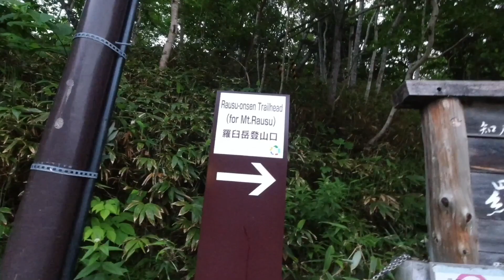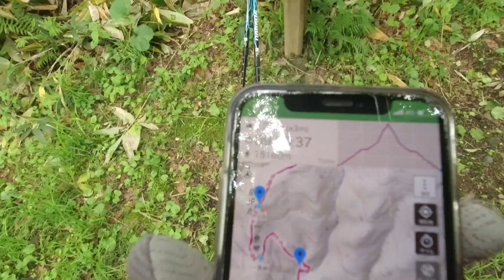【百名山 羅臼岳】地獄の羅臼温泉コース 〜後編〜 過酷な溶岩ドーム登り ２倍速でも楽しめます！ 溶岩ドームをのぼる大迫力のリアル登山 屏風岩〜山頂〜下山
ここのチャンネルでは北海道のおすすめスポットを紹介しています。
百名山　羅臼岳登山動画です
前編・後編合わせて１時間の長尺ですが、再生回数を増やしたり登録者数を増やすために
10分前後の登山動画を作るよりも、登山の道中や楽しさ・苦しさ
そしてそれを乗り越えた先の絶景、達成感を味わっていただくために
あえて長尺にしています
登山をしたことない方も登山気分を味わえます
リアル登山を体験してください
２倍速でも楽しめます
今回から登山にDJI Ozmo actionというアクションカメラを導入
その迫力ある映像をお楽しみに！
【Osmo actionで星空撮影】初心者向け撮影機材 初期設定方法＆使用方法 iPhone11proとの徹底比較 星空撮影の方法
後編は屏風岩から
この辺りから山頂までずっと地獄です
心が何度も折れかけました
今まで登った山で1､2を争うほど過酷な登山
上級者コースは半端なかった
しかし山頂からの眺めは最高！
今まで登った羅臼岳でいちばんコンディションが良かったです
そして下山中、草がガサガサと音がする
ついにヒグマが現れるか？

This channel introduces recommended spots in Hokkaido.
Video of mountain climbing Rausutake
The length of the first part and the second part is one hour, but in order to increase the number of playbacks and the number of registered users
Rather than making a climbing video of about 10 minutes, it is fun and painful on the way of climbing
And in order to experience the wonderful scenery and sense of accomplishment beyond that
I am making it long
Introducing an action camera called DJI Ozmo action from this time
Please look forward to that powerful image!
The second part is from the folding screen rock
It’s a hell from here to the summit
My heart broke many times
Climbing is so harsh that you have to compete for one or two on the mountain you have climbed
The advanced course was not odd
But the view from the summit is amazing!
I was in the best condition on Mt. Rausu.
And in the descending mountains, the grass makes a rattling noise
Will the brown bear finally appear?
Enjoy until the end

【相泊温泉＆瀬石温泉】ヒグマが見守る羅臼の無料露天風呂は最高！？ 源泉80℃の熱湯温泉のらうす第一ホテル
【百名山 羅臼岳】地獄の羅臼温泉コース 〜前編〜 ヒグマ遭遇率日本一 恐怖の百名山 ２倍速でも楽しめます！ 大迫力のリアル登山 登山口〜屏風岩